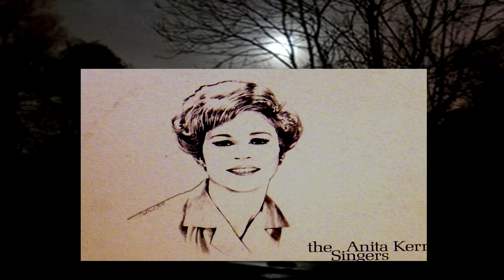Anita Kerr Singers - Answer Me, My Love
Answer Me, My Love by the Anita Kerr Singers - from 1966 - their rendition of the big hit for Nat King Cole in 1954